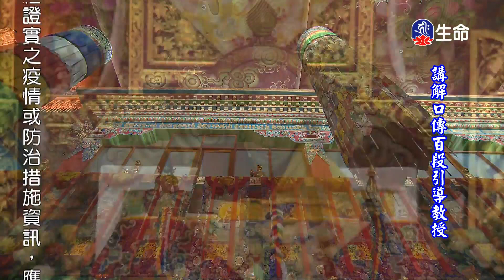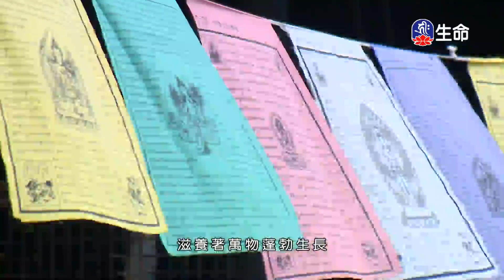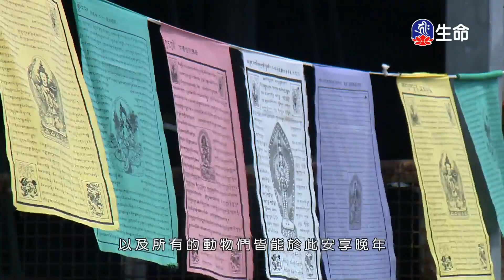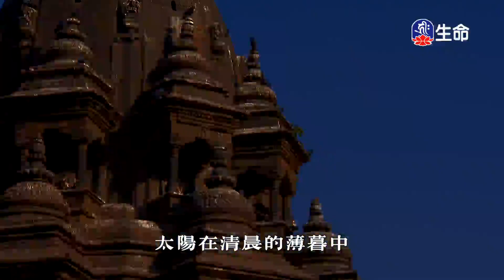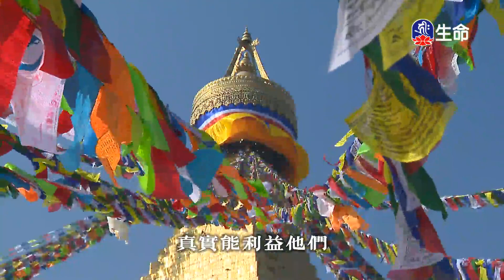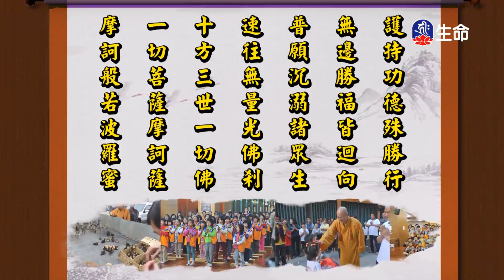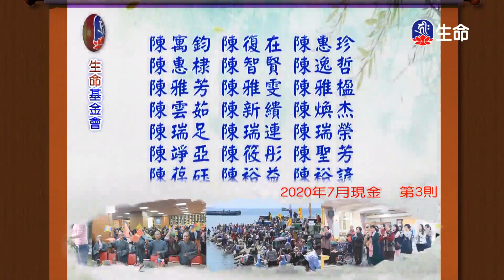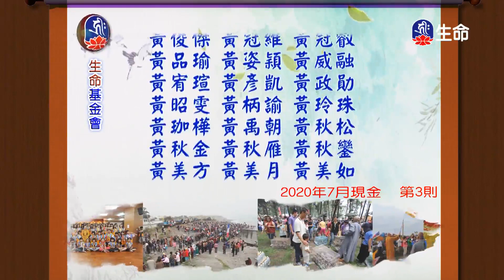尊勝第十七世大寶法王百段引導文教授(2)_大寶法王慈悲開示_(lifetv_20210601_09：00)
大寶法王慈悲開示_尊勝第十七世大寶法王百段引導文教授(2)